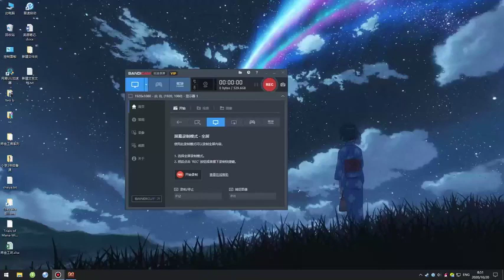《一万年新手保护期》有声小说341 350